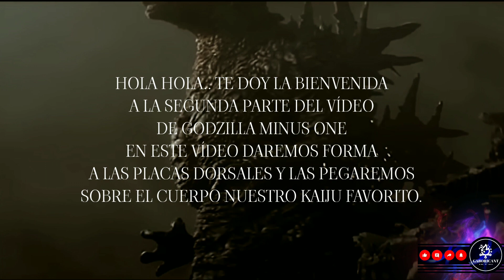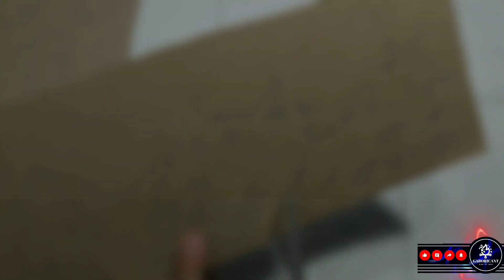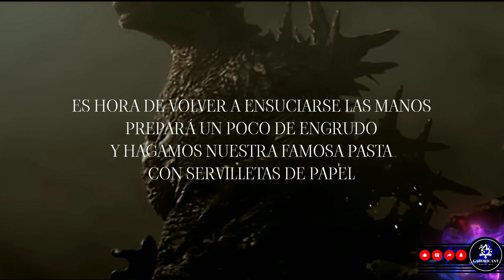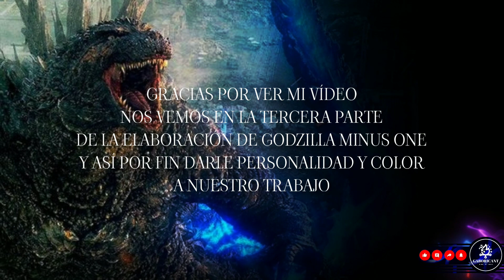GODZILLA MINUS ONE 2DA. PARTE / FIGURA DE CARTÓN / Godzilla de papel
Hola hola... espero que te encuentres muy bien..
Te doy la bienvenida a un nuevo vídeo de GABORICANT

En esta ocasión te traigo la segunda parte del vídeo donde te enseño cómo elaborar a Godzilla Minus One con cartón.
Esta vez elaborando las placas dorsales y colocarlas sobre el cuerpo del rey de los mounstros

Espero que te guste mi video y mi trabajo

página de Tik Tok

página de WhatsApp

Plantillas Placas Dorsales Godzilla Minus One